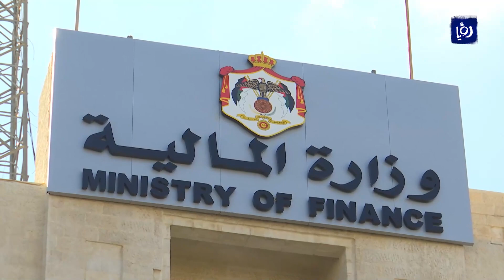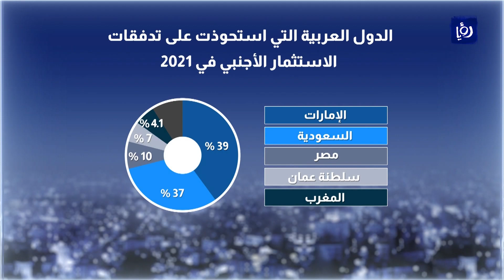النشرة الاقتصاد 14- 6 -2022